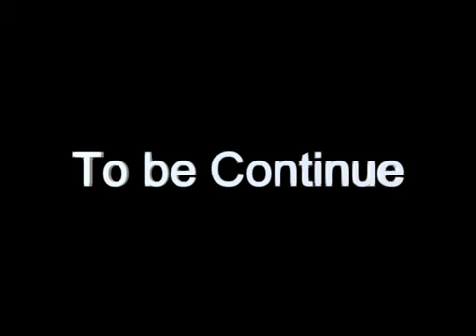GigaLady vs Monster Plant (Part 1)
GigaLady VS Monster Plant
CV:芥川りお(Rio Akutagawa)

Complete Movie
「GigaLady vs Monster Plant 」（Standad edition)